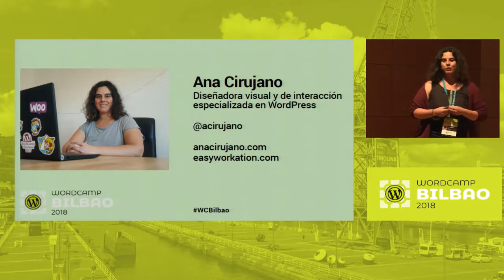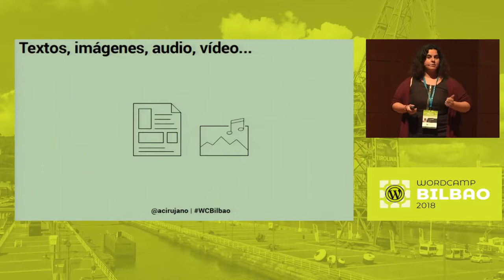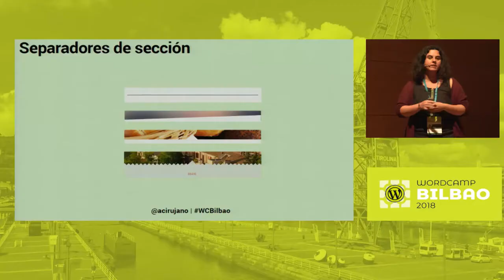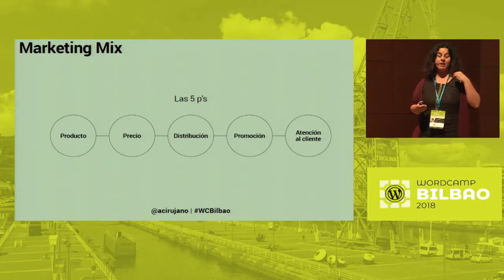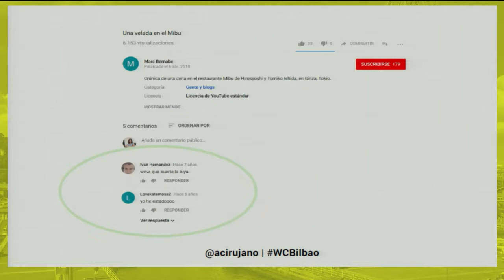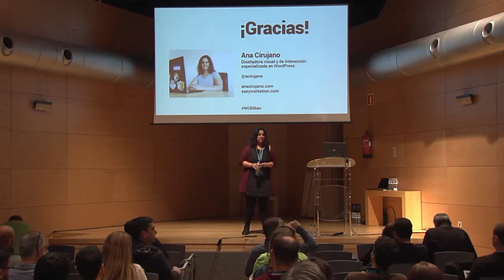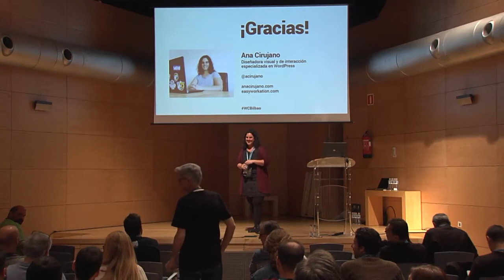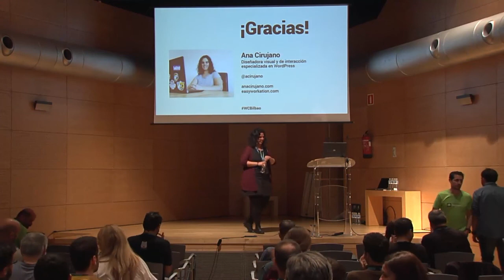Ana Cirujano: ¿Cómo se diseña una web y cuánto cuesta?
Cuando me encargan el diseño de una web, ¿qué conceptos tengo que incluir y cuánto tengo que cobrar?.
Cuando empezamos a trabajar para clientes, una de las cosas más difíciles es cuantificar económicamente nuestro trabajo y aprender a estimar el tiempo que tardaremos en realizar cada tarea.
El precio es la cantidad de dinero más alta que un cliente está dispuesto a pagar por un producto o servicio. Averiguar esa cantidad se consigue conociendo el mercado y conociendo el valor de nuestro trabajo.
Veremos todos los pasos que hay que dar para diseñar una web profesional y aprenderemos a valorarlos económicamente.